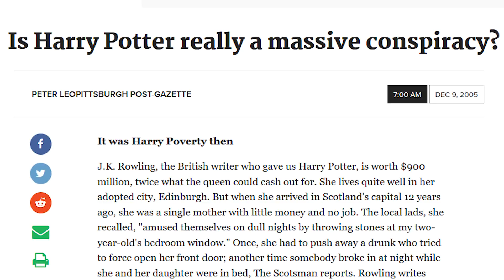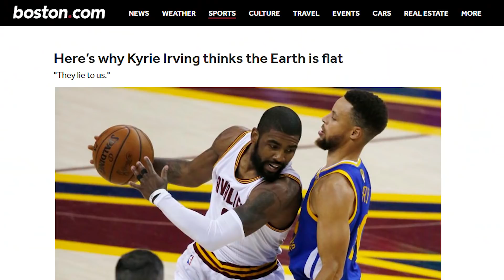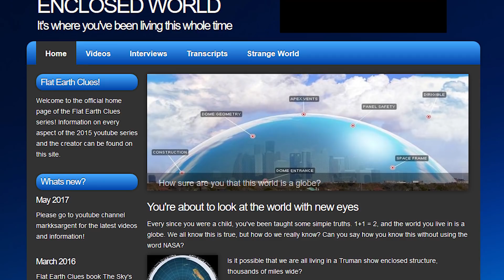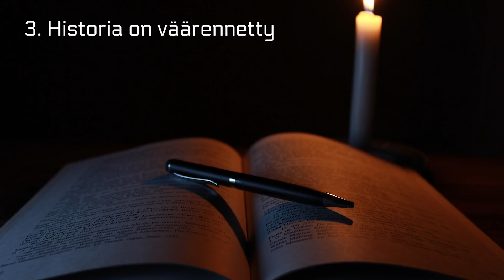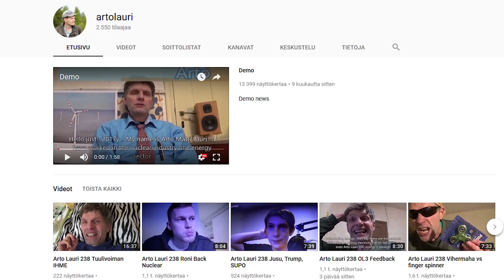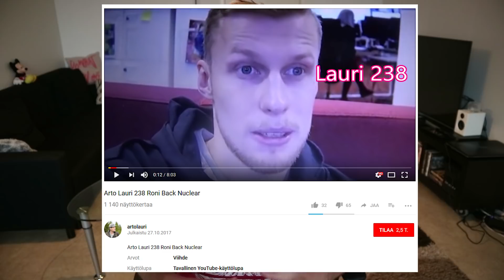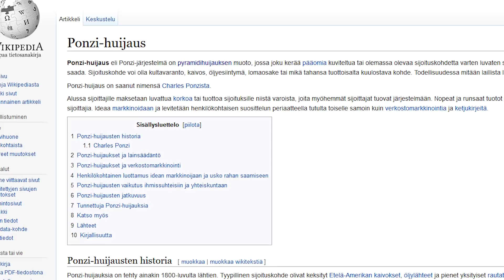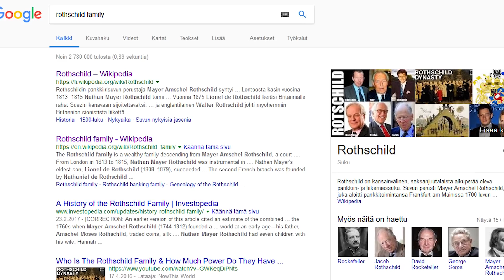RONI BACK SUPON KÄTYRI? 5 OUTOA SALALIITTOTEORIAA #3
Ovatko maailmantalous ja -historia suurta huijausta? Onko Roni Back ydinvoiman ja Supon kätyri? Entä onko maapallo sittenkin litteä? Kuka kirjoitti Harry Potter -kirjasarjan? Esittelen videolla nämä ja muutaman muun oudon salaliittoteorian.

Seuraa mua eri paikoissa ja ollaan yhteydessä :) Saa kysellä ja kommentoida mitä vaan.